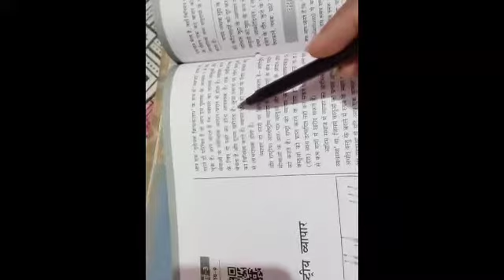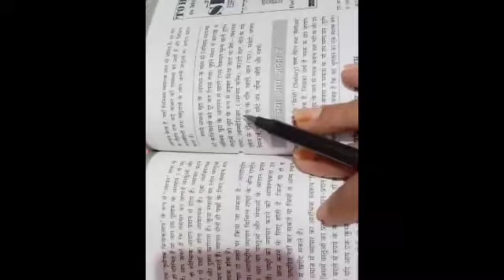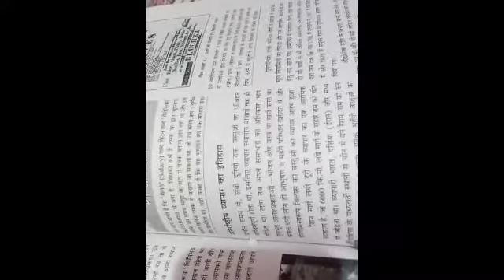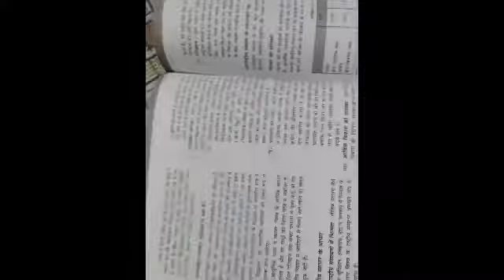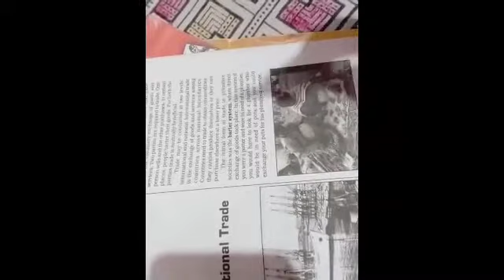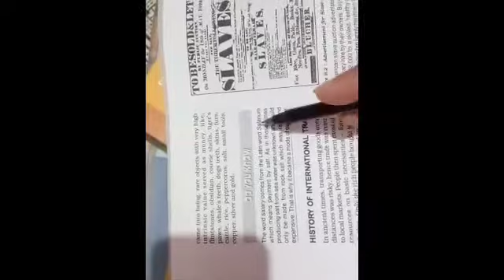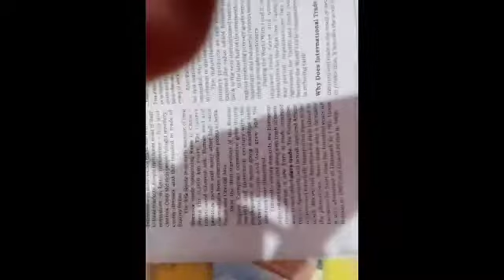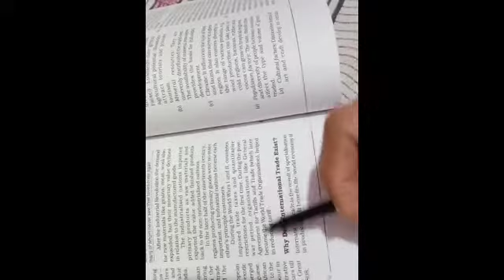Geography(class-12 chapter-9 hindi+english)